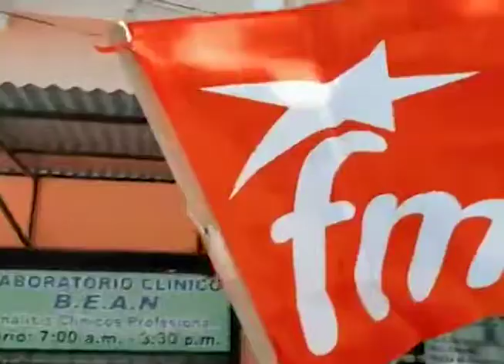Continuan En Campaña